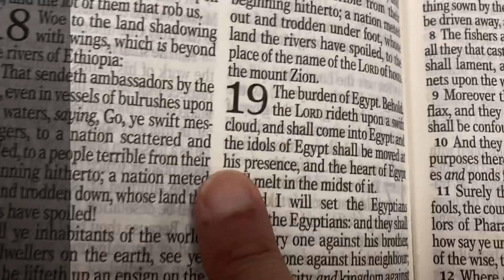Word from the Lord: To “The Paper Reeds by the Brooks” | Isaiah 19:1, 3, and 4a | [02/11/23 12:22pm]